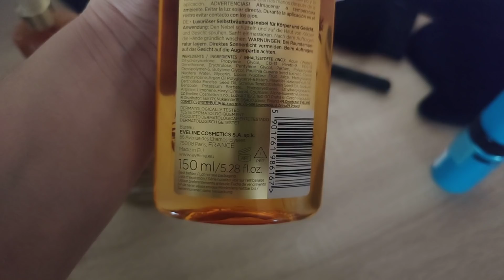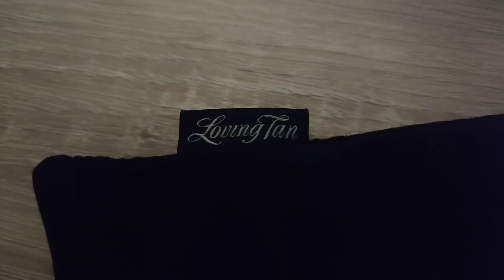ME APLICO EL AUTOBRONCEADOR + PRODUCTOS QUE USO - DERMAVLOG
ST.TROPEZ Self Tan Bronzing Mousse Autobronceador - 240 ml

Espuma autobronceadora St. Tropez

VOIER Juego de aplicador autobronceador lar 4 en 1 Juego de aplicador de bronceado con guante exfoliante, guante autobronceador, aplicador de espalda, mini guante facial, loción Tanner Spray Tan

Si tenéis cualquier duda dejadme un comentario y os responderé encantada ok?

¡¡Muchos besos!!

❤ África Montejo ❤

DONDE ENCONTRARME 📌